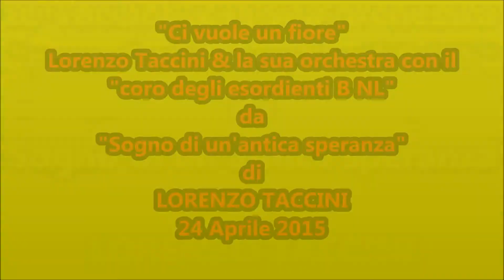Ci vuole un fiore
Esecuzione del famoso brano di Sergio Endrigo "Ci vuole un fiore", nello spettacolo "Sogno di un'antica speranza" di Lorenzo Taccini, Teatro Salesiani 24 Aprile 2014 (Livorno).
Voce: Lorenzo Taccini
Chitarra: Claudia Argenti
Basso: Matteo Mori
Batteria: Jacopo Fanucchi
Flauto: Giorgio Parasole
Fisarmonica: Marzio Cecchetti